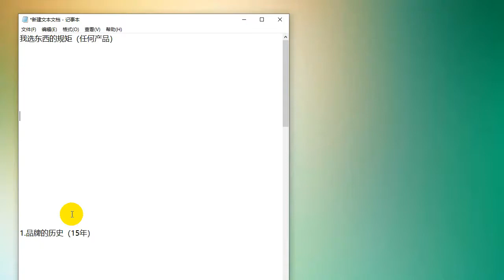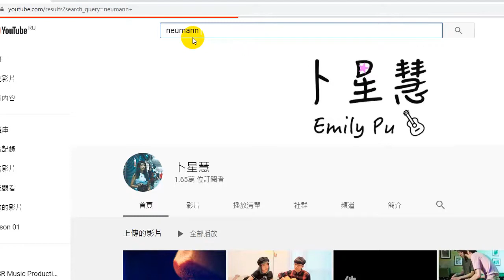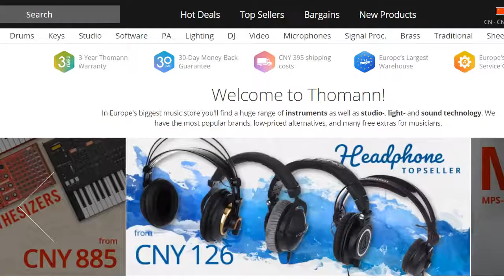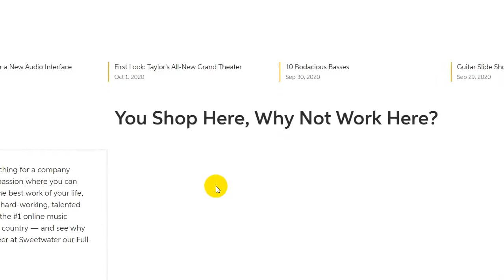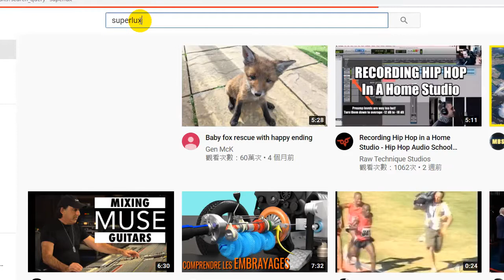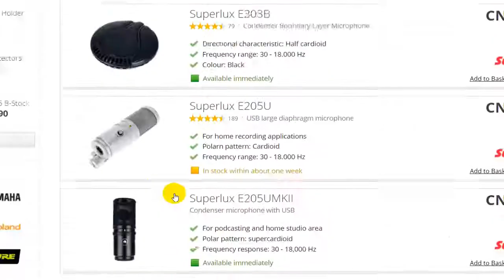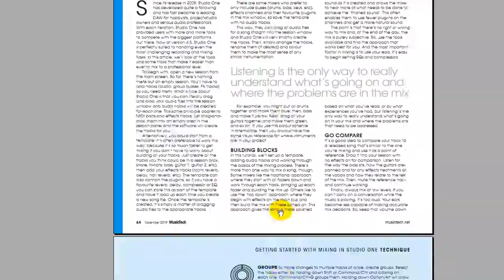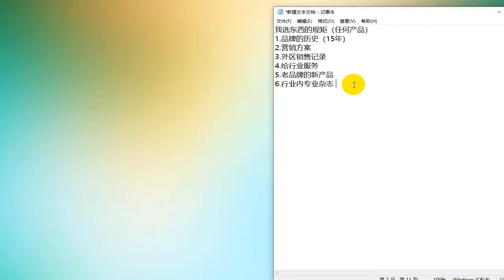我自己选购音频设备声卡麦克风的方法 包好用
我给大家介绍我自己购买音频设备
录音产品声卡和麦克风的方法，
包你不上当，
选购到物美价廉的好产品。